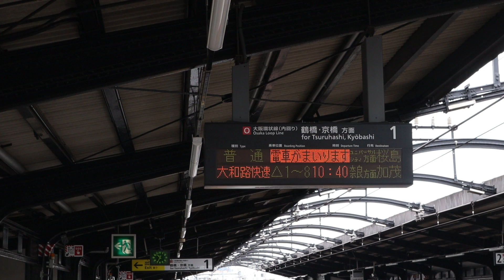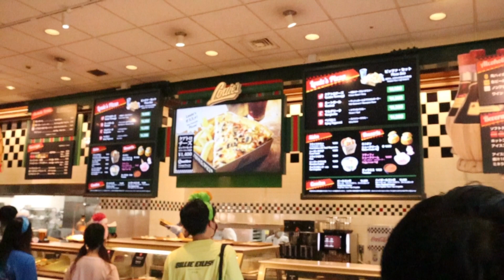UNIVERSAL STUDIO OF JAPAN | VLOG 3